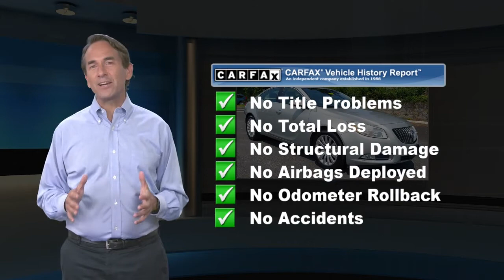Used 2011 Buick Regal CXL RL4, Glen Mills, PA S211403B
Concordville Subaru

2011 Buick Regal CXL Russelsheim *HEATED SEATS*, *LEATHER*, *SUNROOF*, FRESH NEW SUBARU TRADE!.Clean CARFAX.Odometer is 11258 miles below market average! 19/30 City/Highway MPGAwards:* 2011 IIHS Top Safety PickReviews:* The 2011 Buick Regal offers a hefty dose of Euro cool in a well-packaged, premium-leaning American sedan. Source: KBB.com* Sporty handling; high fuel economy; upscale cabin; lots of standard features. Source: Edmunds

[RLVID:4077:2f0d87a63fd470de:be06d03471ef8456:1]